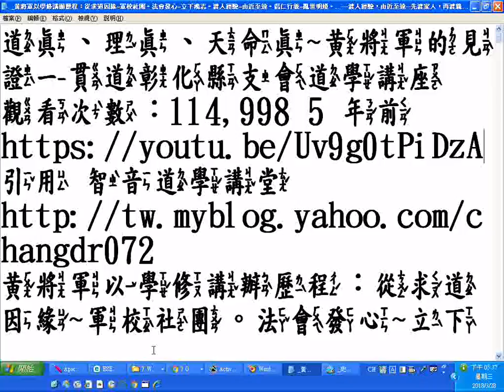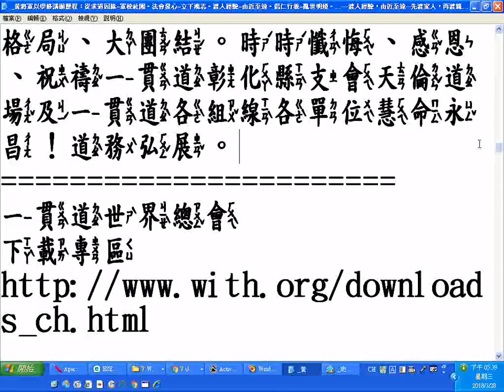_黃將軍以學修講辦歷程：從求道因緣~軍校社團。法會發心~立下鴻志。渡人經驗~由近至遠。倡仁行義~亂世明燈。 渡人經驗，由近至遠 先渡家人，再渡親戚，又渡同學同事朋友，進而渡化有緣眾生...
20180328觀看網路影片然後螢幕錄影。筆者因長期未上班無收入，加以將進入老年又有八十多歲母親在加護病房，以後還有得照顧，所以暫時將影片允許有廣告，期望有一些經濟補助，請道親前賢們、各界網友們諒解(過程有審查，也不一定會通過，目前規定只要頻道過去 12 個月的觀看時間達 4,000 小時且擁有 1,000 名以上的訂閱者，即符合接受審查的資格。1月18日得知累積的觀看時數3,180，3月5日得知訂閱人數548)。附贈厚禮(人類大福音)學佛參考資源大辭典匯集--道場，講師的最佳助手fo-dic(all_in_one_but_no-sale).rar